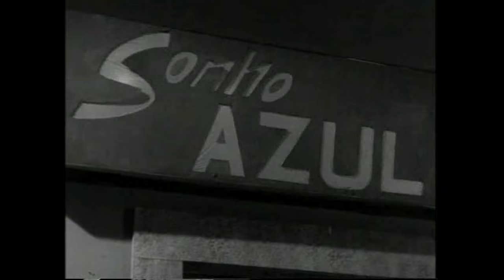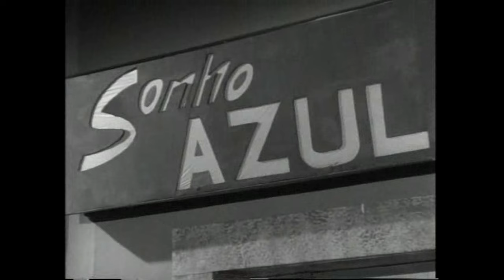Cenas Mazzaropi - Pegou o Vírus do Rinoceronte (1957)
[Cenas Mazzaropi] Uma epidemia de Vírus do Rinoceronte pegou o Mazza? 😅
*Cenas do filme “O Noivo da Girafa, de 1957. O canal do Museu Mazzaropi é o canal oficial do Amácio Mazzaropi no Youtube. Aqui você vai se divertir com as melhores cenas dos filmes e também poderá assistir os filmes completos em alta qualidade, documentários, entrevistas, matérias e muito mais. Uma grande homenagem ao cineasta, diretor, produtor, ator, comediante e cantor que encantou o Brasil no circo, rádio, televisão e cinema. O canal do Museu Mazzaropi é o canal oficial do Amácio Mazzaropi no Youtube. Aqui você vai se divertir com as melhores cenas dos filmes e também poderá assistir os filmes completos em alta qualidade, documentários, entrevistas, matérias e muito mais. Uma grande homenagem ao cineasta, diretor, produtor, ator, comediante e cantor que encantou o Brasil no circo, rádio, televisão e cinema. O canal do Museu Mazzaropi é o canal oficial do Amácio Mazzaropi no Youtube. Aqui você vai se divertir com as melhores cenas dos filmes e também poderá assistir os filmes completos em alta qualidade, documentários, entrevistas, matérias e muito mais. Uma grande homenagem ao cineasta, diretor, produtor, ator, comediante e cantor que encantou o Brasil no circo, rádio, televisão e cinema.